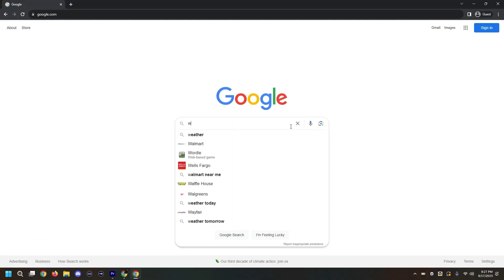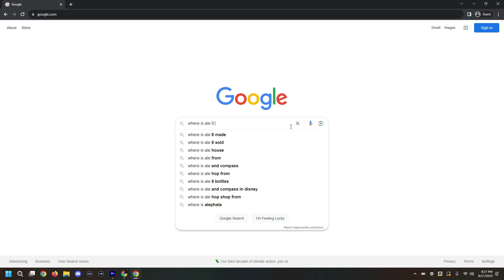A day OFF in the life with a WEDDING PHOTOGRAPHER kayaking LAUREL LAKE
A day off in my life as a photographer kayaking the beautiful Laurel Lake in London/Corbin, KY.